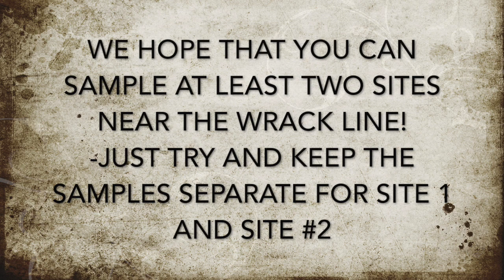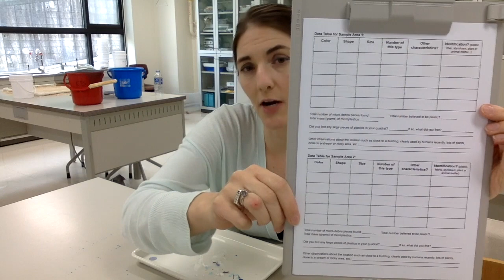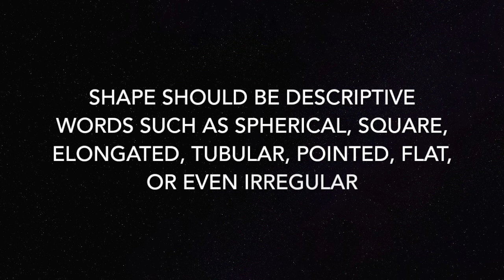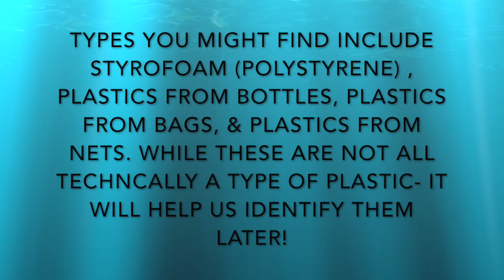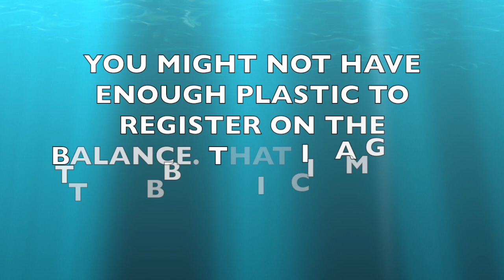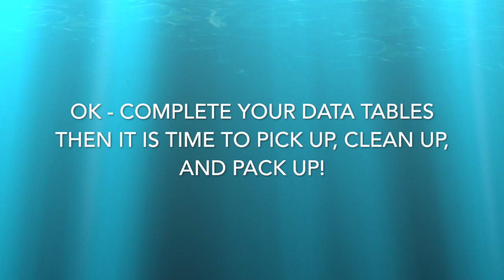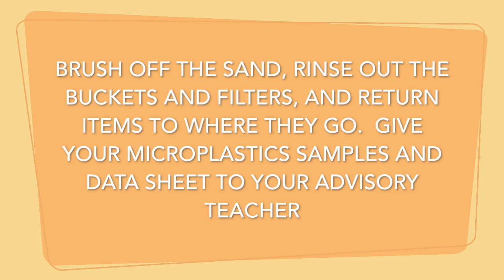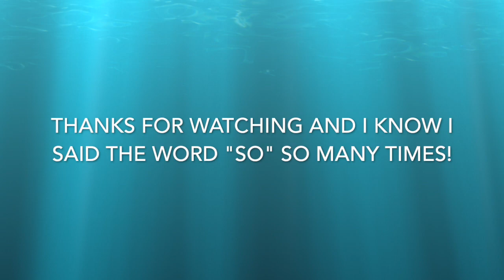Microplastic Beach Sampling Procedure Final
This video is about Microplastic Beach Sampling Procedure